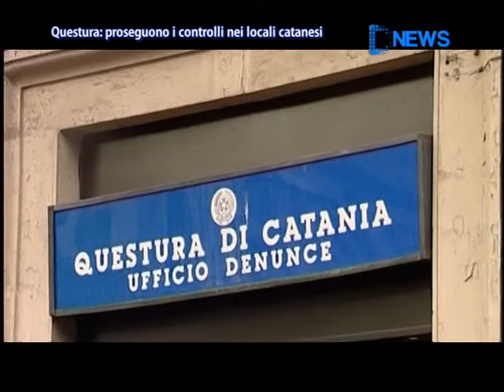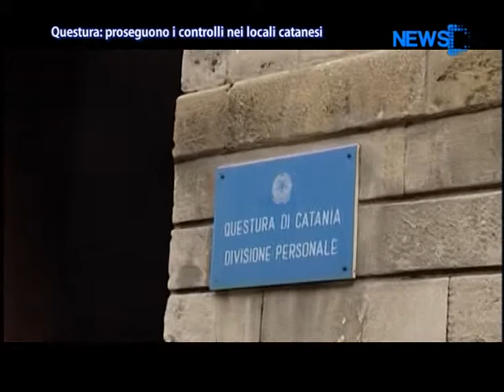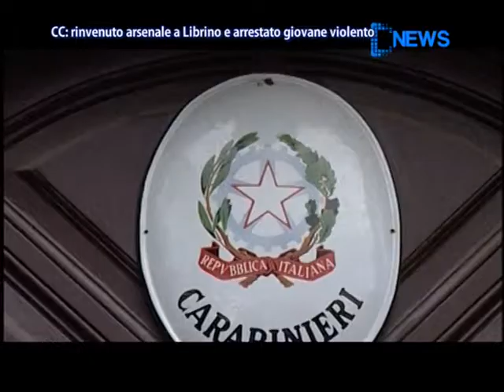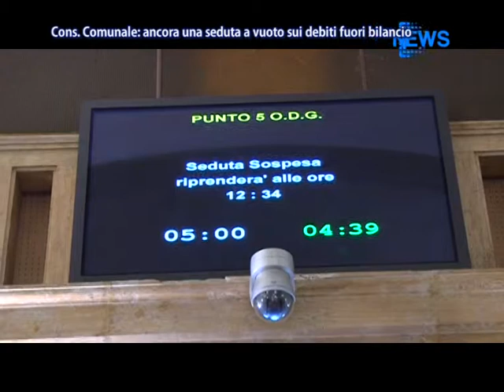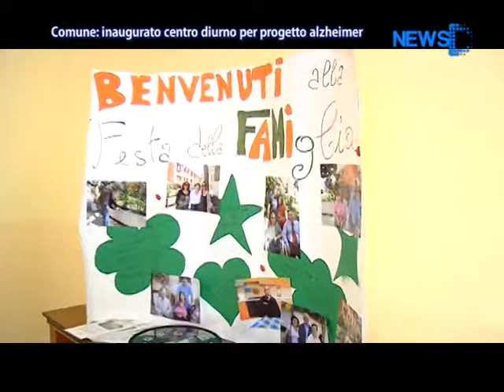DNews 03 Giugno 2014 - News D1 Television TV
Servizi tg 3 giugno 2014

1. Sindacati e Confindustria lancian ultimatum a Crocetta. Domani sit-in a Palermo davanti sede Regione.

2. L'ondata di sbarchi in Sicilia ha subito un rallentamento, in poco meno di 48 ore sono arrivati 97 extracomunitari, un numero inferiore rispetto alle migliaia contati nelle ultime settimane.

3. Oggi il tempo continua ad essere instabile in Sicilia, ma sono attesi miglioramenti e temperature in rialzo già a partire da giovedì.

4. Abbattuti 5 edifici abusivi nel villaggio Azzurro alla foce del Simeto. Un segnale di legalità molto forte ha commentato il sindaco Enzo Bianco.

5. Sono 218 le imprese che hanno chiesto di insediarsi nel rione Librino nell'ambito delle Zone Franche Urbane. Il ministero sta esaminando le pratiche, ma i fondi disponibili sono inferiori a quelli previsti.

6. Inaugurato stamane il centro diurno per il progetto Alzheimer nella sede dell'Opera Pia Monsignor Ventimiglia di Catania.